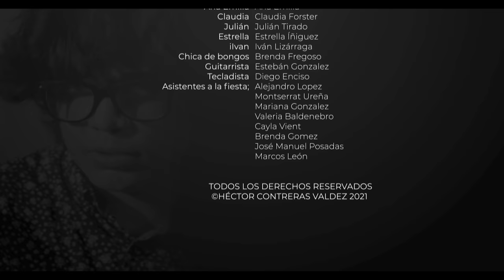T2 E3 EL PLAN DE ESTRELLA PARA QUEDARSE CON JULIAN | TV Ana Emilia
Las intenciones de la supuesta prima salen al descubierto y no son buenas, ni de ella ni de mi novio.